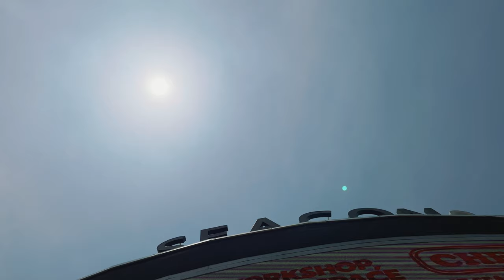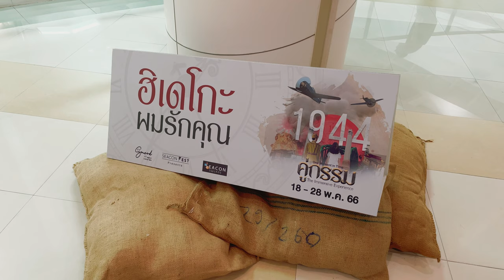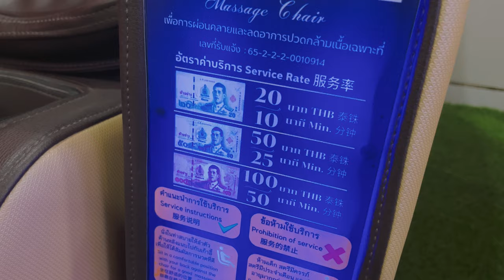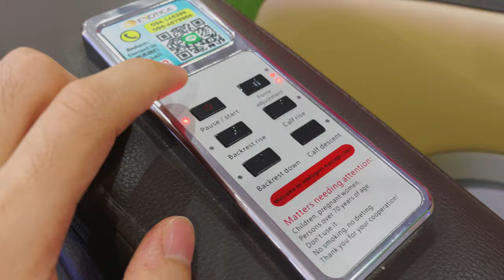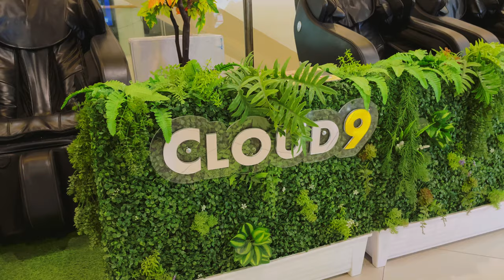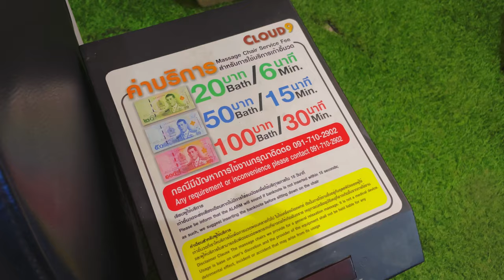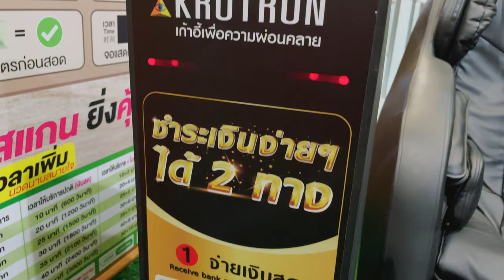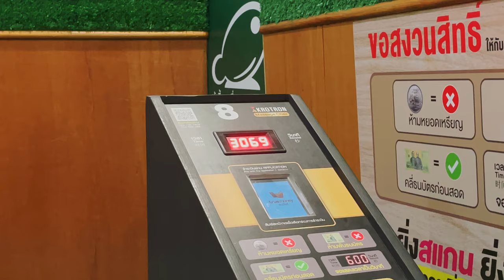Trying Amazing Massage Chairs in Bangkok: Seacon Square (#18)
Today, we are going to try 3 different massage chairs in a gigantic department store, Season Square Srinagarindra in Bangkok, Thailand. This is a day trip with no plan. Welcome to More Kit.

SCENE SELECTION

00:00 Intro
00:30 Seacon Square - Srinagarindra
02:25 Exotic Massage Chair
06:38 Cloud 9 Massage Chair
09:25 Krotron Massage Chair
12:07 Outro

LOCATION